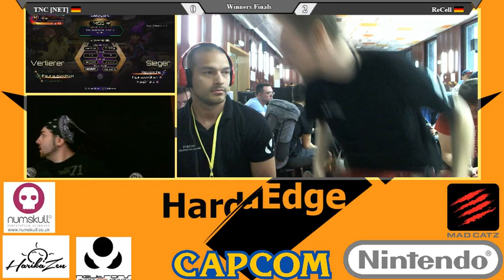FFM Rumble 2016 Killer Instinct Top 8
all the TOP 8 matches from the FFM Rumble Killer Instinct tournament.